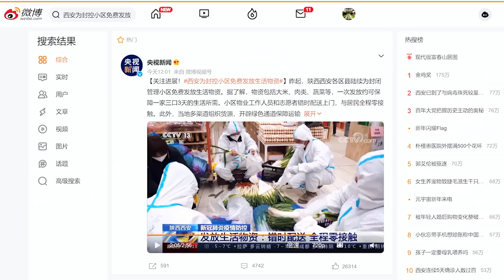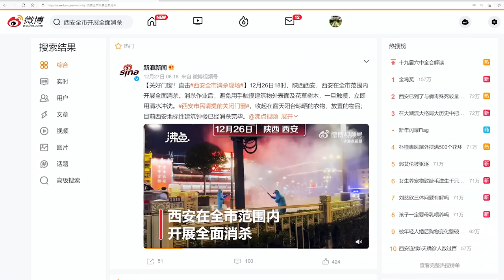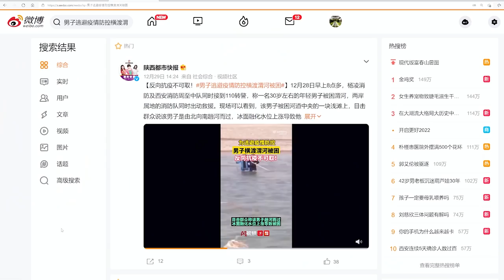LA SITUACIÓN DEL COVID EN XI'AN: ¿ESTÁ YENDO A PEOR? | Jabiertzo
En este vídeo os ofrecemos una actualización de la situación de Xi’an, cuyo confinamiento podría durar un mes. Estos días han seguido sumando casos de covid a un ritmo de más de 100 al día, superando ya los 1000. Aunque son cifras pequeñas en comparación con muchos otros países, suponen un reto bastante preocupante para los encargados de aplicar la política de cero casos. Veremos qué medidas se están aplicando para cortar la transmisión y por qué el confinamiento se ha vuelto todavía más estricto para gran parte de la ciudad. Si un brote de delta ha puesto contra las cuerdas a protocolos hasta ahora tan eficaces, ¿qué ocurrirá cuando llegue ómicron?